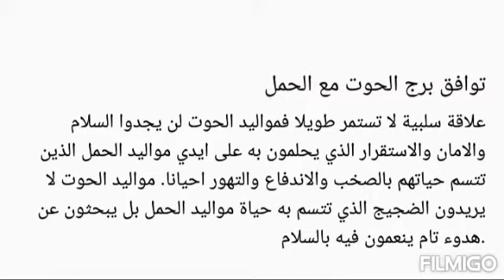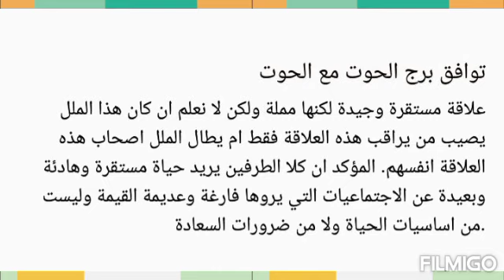توافق برج الحوت مع باقي الابراج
توافق برج_الحوت مع باقي الابراج ، اعرف مدي توافق برج الحوت مع الابراج الاخري بالتفصيل ، توافق برج الحوت مع الحمل و الثور السرطان الجوزاء العذراء الاسد الميزان العقرب القوس الجدي الدلو الحوت